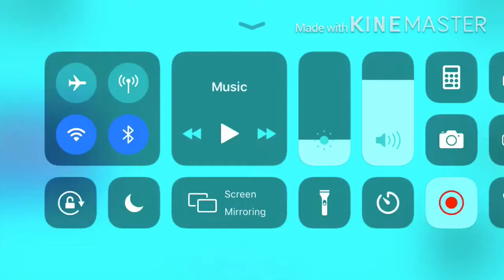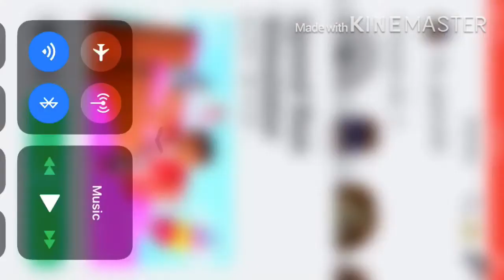Playing speed run simulator